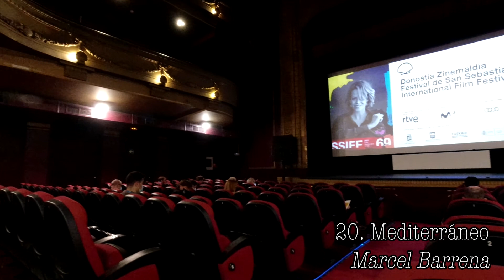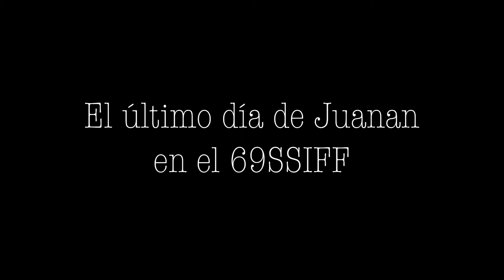VamosA... 541. El último día de Juanan en el 69SSIFF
Pasan los días, y llega el momento en el que Juanan tiene que abandonar el festival.